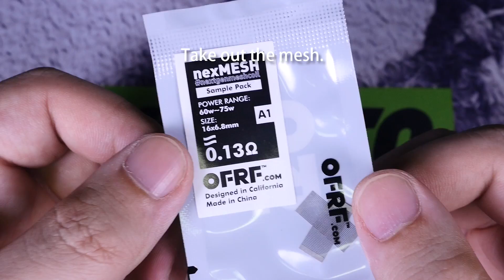Wotofo Profile Unity RTA Vape Wicking Guidance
Sharing Profile Unity RTA vape Wicking Guide,1 minute know how to build your Profile Unity RTA!
Phenomenal flavor, all tastes locked in.